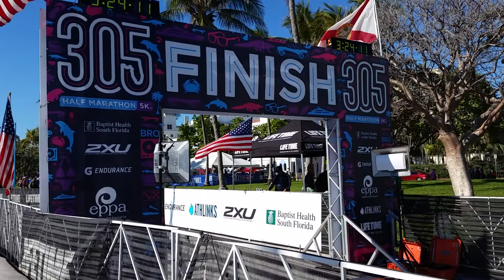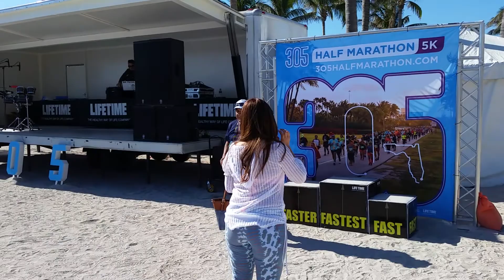Miami 305 Half Marathon finish line area on South Beach.